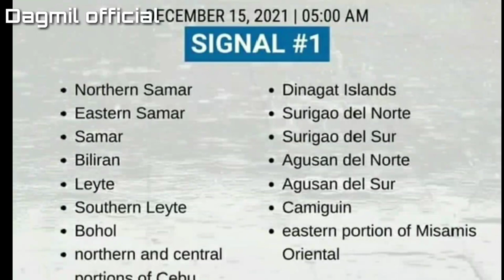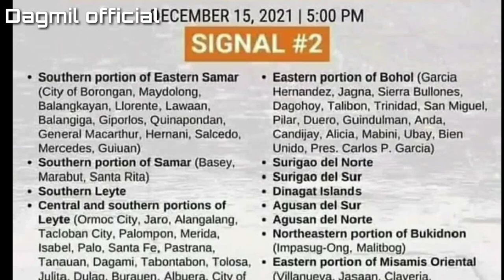ITO ANG NAGING PINSALA UPTER NG BAGYONG ODETTe.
grabi ang. ang na ranasan ng mga pilipino sa pananalasa ni bagyong odette